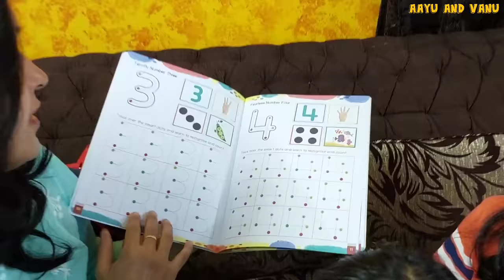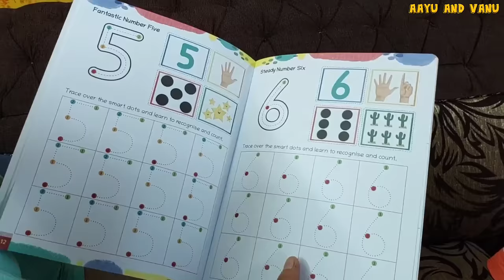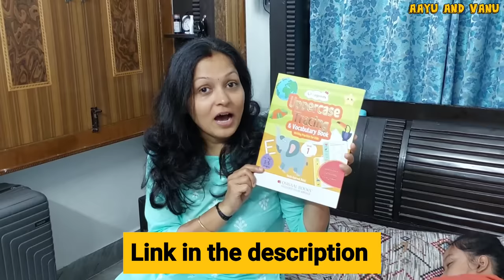Vanu Ka Routine ⏰️😃 | Daily Routine | Aayu and Vanu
To buy the books from Oswaal you can click on the link below and avail the discounts upto 30%

With lots of love from Aayu and Vanu.